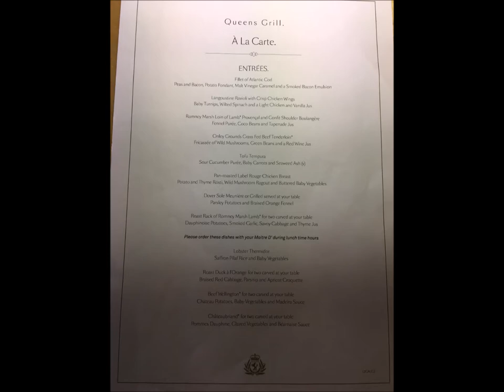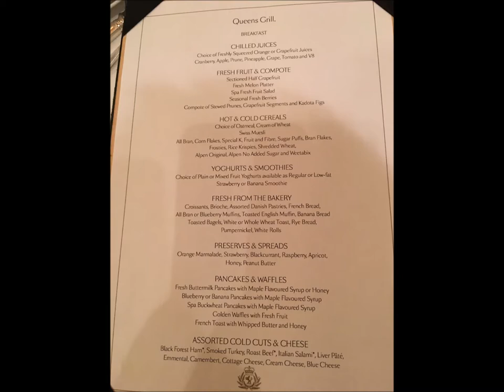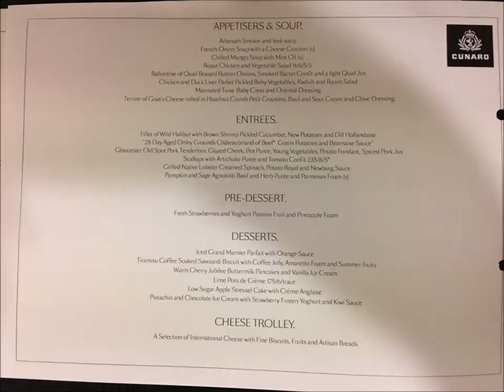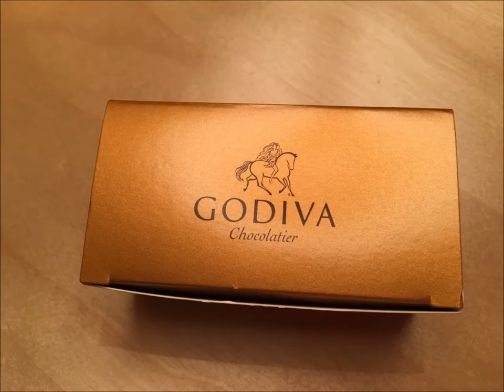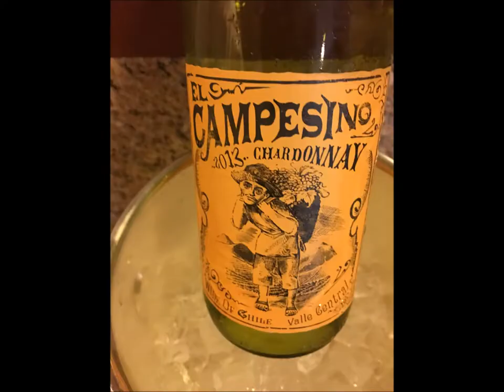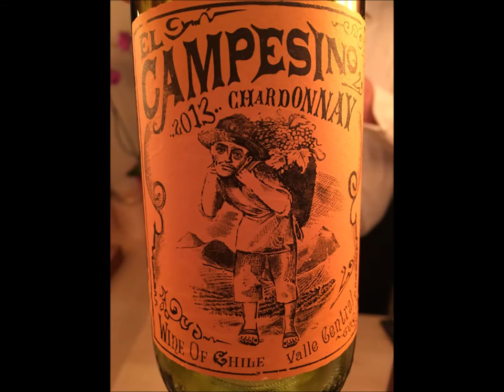A compilation of dining photos & videos during my voyage on Cunard Queen Elizabeth in Queens Grill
Between 07th and 19th January 2017 I had the privilege of staying in a Queens Grill Suite on board Cunard Queen Elizabeth during the first segment of the 2017 World Voyage. I stayed in Q4 Penthouse 7039 which included Whirlpool Bath, Separate Shower, walk in wardrobe and a personal butler. The Queens Grill experience is distinctly Cunard. This video features photos and videos of my dining experience in the Queens Grill restaurant, afternoon tea on the Queens Grill lounge and canapés in my Queens Grill Suite.